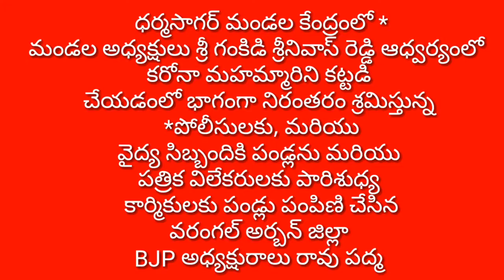విధులు నిర్వహిస్తున్న అధికారుల కి పండ్లు పంపిణీ చేసిన జిల్లా బిజెపి అధ్యక్షురాలు రావు పద్మ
MS9NEWS TV,  బిజెపి అధ్యక్షురాలు రావు పద్మ